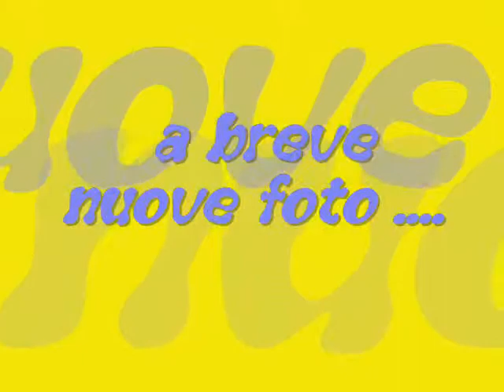centro sole luna.wmv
il centro di aggregazione SOLE e LUNA della MISELIDO